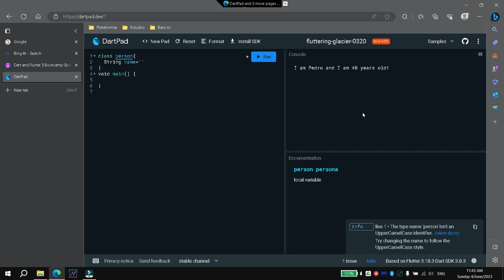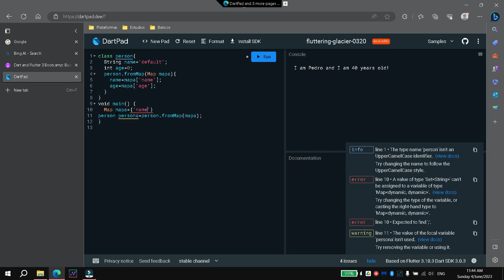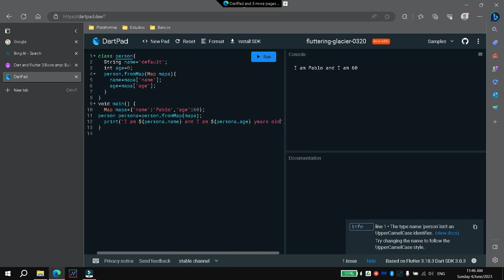Constructor personalizado con un mapa de parametro en dart